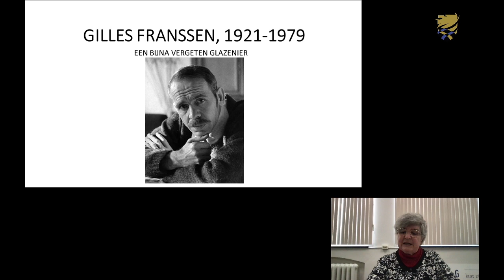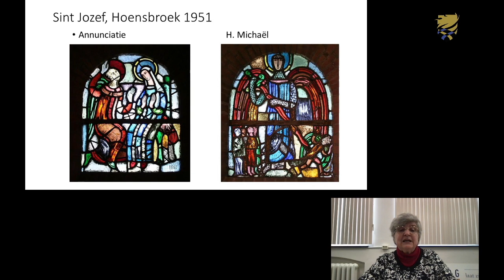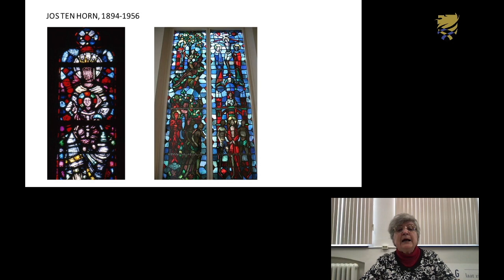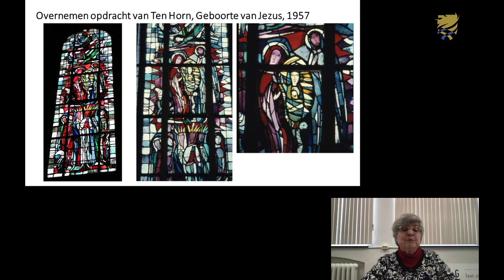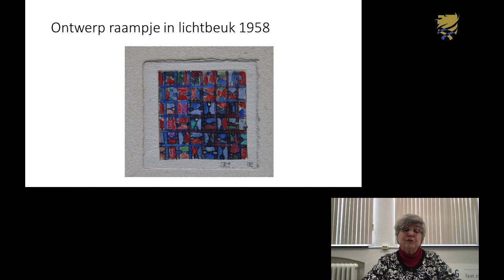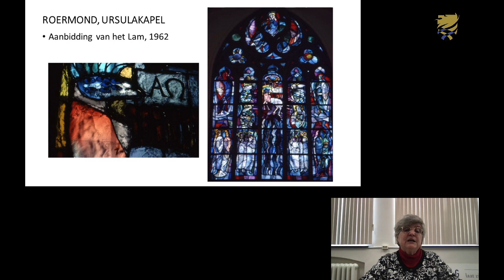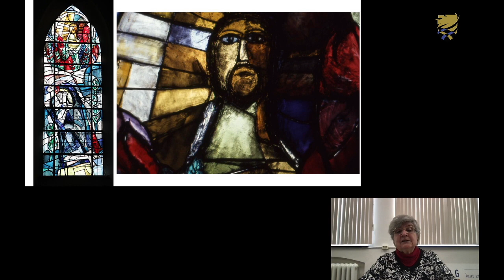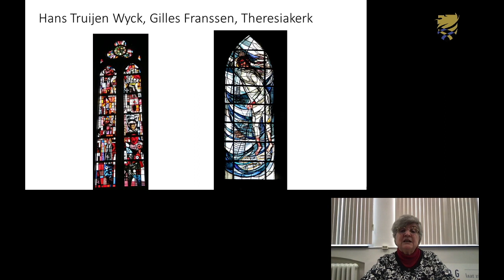Lezing Mariëtte Paris Vankan 'Gilles Franssen, een bijna vergeten glazenier'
In deze lezing zal kunsthistoricus Mariëtte Paris-Vankan u laten kennismaken met kunstenaar Gilles Franssen (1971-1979). In het kader van het project 'Glas in Lood in Nederland 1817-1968' inventariseerde Mariëtte het werk van glazenier Jacques Vonk. Tijdens een bezoek aan de kapel van het Dominicanerklooster Mariaweide te Venlo, waar zij zijn werk ging bekijken, attendeerde de aanwezige pater haar op de ramen van Gilles Franssen. Zo kwam Mariëtte deze glazenier op het spoor. Haar onderzoek naar het werk en het leven van Gilles is gepubliceerd in het jaarboek van de Historische en Heemkundige Studies in en rond het Geuldal in 2018.